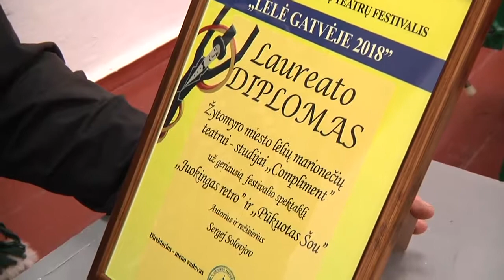Перемога житомирського лялькаря Сергія Соловйова на Всесвітньому фестивалю вуличних театрів ляльок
Житомирський лялькар Сергій Соловйов та його театр маріонеток "СОMPLIMENT" здобули звання лауреата Всесвітнього фестивалю вуличних театрів ляльок, який проходив з 5 по 13 вересня у литовському місті Паневежисі.

На фестивалі було представлено 15 театрів з 8 країн Європи